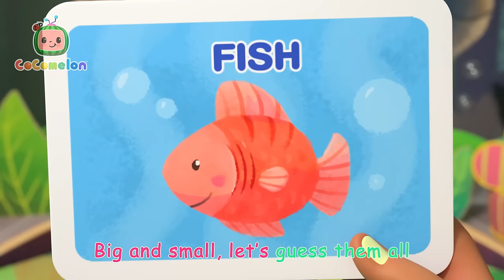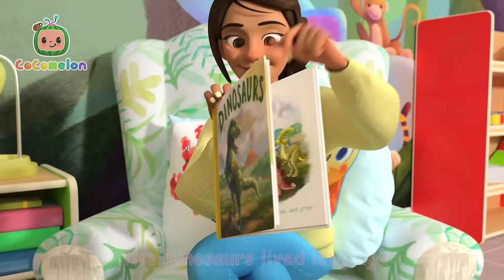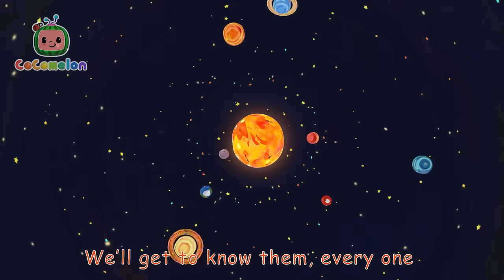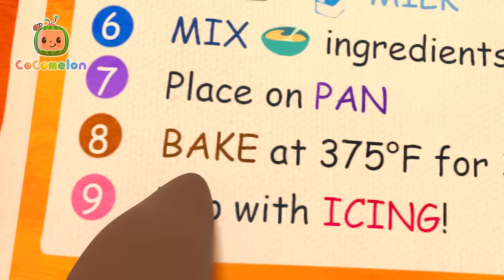Sing with Sea Animals🐟CoComelon🐟Moonbug Kids - Learning Corner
Join JJ, Nina and Cody as they take a lesson on the beach. They meet all sorts of amazing sea animals such as crabs and turtles! 🐟🐟🐟

00:00 Sea Animal Song
02:32 Baby Shark Submarine
04:48 Piggy Bank Song
07:43 Guess the Animal Song
11:13 Lost Hamster
13:55 This Little Piggy
17:50 Little Bunny Foo Foo
20:36 Old MacDonald Had a Farm
23:18 Itsy Bitsy Birdie
26:06 Dinosaur Song
29:06 Pet Care
32:06 Ba Ba Black Sheep
34:43 The Ants Go Marching
38:39 Let's Build a Pillow Fort
41:16 Wheels on the Camper Van
43:52 Peanut Butter Jelly Jam
46:25 Freres Jacques [EMEA]
48:52 This is the Way Doggie Care
51:35 Bingo Is His Name-O
54:24 Hand Washing Song
57:05 Happy Birthday JJ
59:49 Train Park Song
1:02:22 The Sailor Went to Sea
1:04:58 ABC Song with Balloons
1:08:07 London Bridge Is Falling Down
1:10:25 Planet Song
1:15:19 Head Shoulders Knees & Toes
1:18:09 Finger Family
1:20:25 The Laughing Song
1:22:32 Hickory Dickory Dock
1:25:38 Happy Birthday Song
1:27:49 Skidamarink
1:30:18 Hot Cross Buns
1:32:53 Balloon Boat Race
1:36:06 Mary Had a Little Lamb
1:38:54 Sorry, Excuse Me
1:42:48 Clean up Song
1:45:32 Five Little Ducks (Quack, quack, quack)
1:48:17 Old MacDonald
1:50:49 Bath Song
1:53:25 My Name Song
1:57:12 Wheels on the Bus